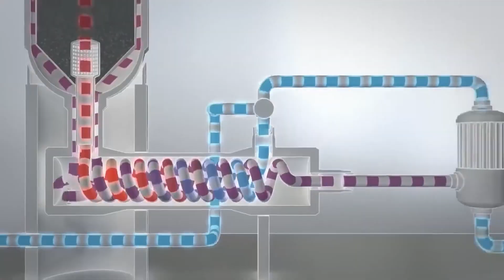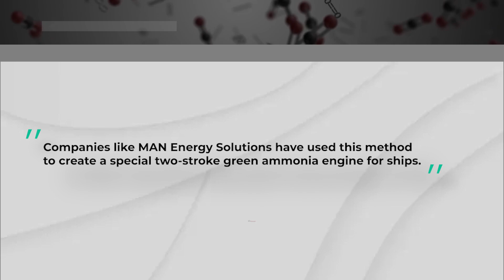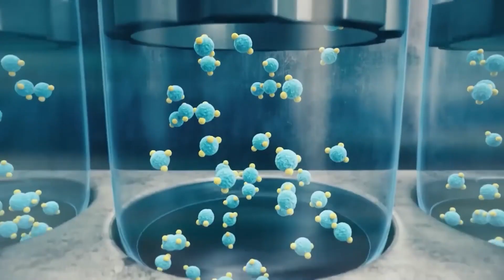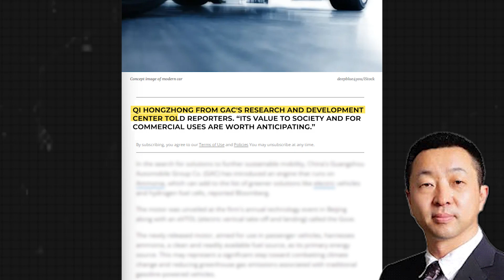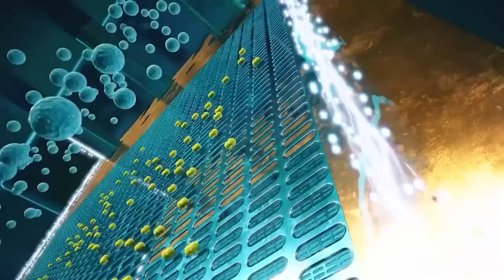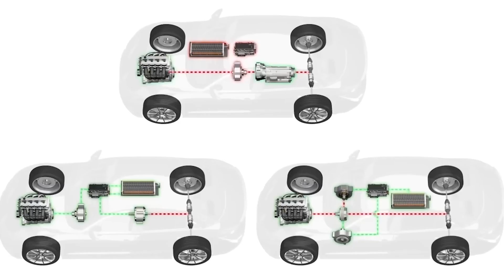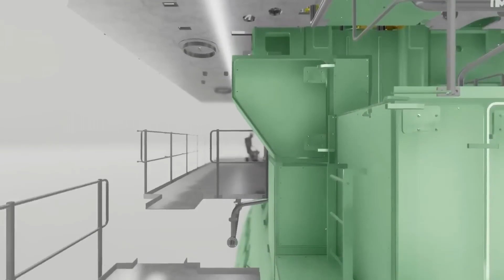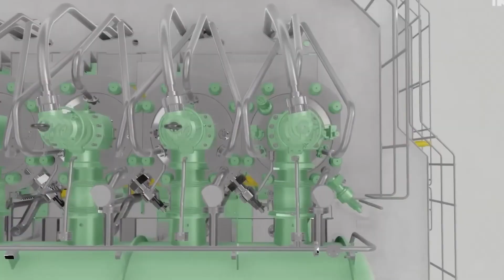Toyota CEO - "Our New Ammonia Engine Will Destroy All EV Makers!"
This might sound far-fetched but truly, the Ammonia engine has the power to change the transportation system. Why do we think so? Because it’s the most eco-friendly option available for the EV industry with the lowest carbon emission ever.

You may have already heard this kind of thing about Hydrogen combustion engines as well. So, why Ammonia engines, now?

In today’s video, we will look at Toyota CEO - "Our New Ammonia Engine Will Destroy All EV Makers!"

Channel is inspired by Velocity, and FRAME. This video was inspired by:
- Toyota CEO: "Our Ammonia Engine Is The End Of EV's"
- Toyota CEO "Our New Ammonia Engine Will Make EVs Obsolete!"